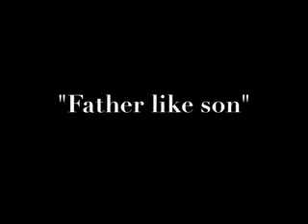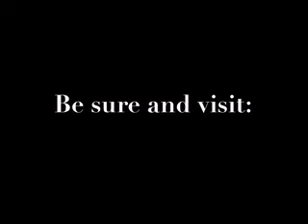Next freestyle motocross star!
Talin teaches his dad a few tricks on his Suzuki JR50. Talin Easley races with a group called MOTO X KIDZ and is currently leading the points in the 2011 season.